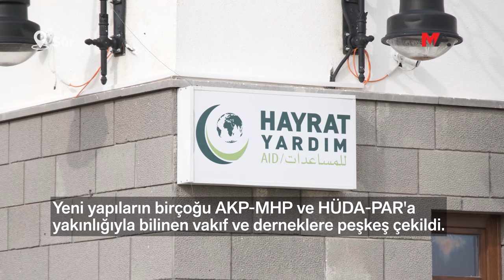SÛR'UN GÖLGESİNİ DE ÇALDILAR!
Sûr'un gölgesini de çaldılar!

Tarihi Sûr ilçesinde toplum hafızası ve kimliği hedefte. Her yeri kameralarla çevrilen ilçede, tarihi yapıların yerini cezaevi mimarisinde evler, insanların gölgesine sığındığı sokakların yerini ise, “burada oturmak yasak” diyen sermayedarlara peşkeş çekilen beton yığını caddeler aldı.

Fiziksel bir mekan olmaktan öte bir anlam taşıyan Amed'in Sûr ilçesi, uzun yıllardır farklı kimlik ve inançtan kesimlerin bir arada yaşadığı bir yerleşim yeri. Binlerce yıllık geçmişiyle, içerisinde bulunan tarihi yapılarla ve etrafını saran surlarla, bağlı olduğu kentin hafızası ve kimliği. Her bir taşı ve sokağı, içerisinde yaşayan halkları ve inançları anlatıyor, toplumların kimliğini temsil ediyor. Ancak özellikle sokağa çıkma yasağı sonrasında devreye konulan politikalarla bu hafıza ve kimlik saldırı altında.